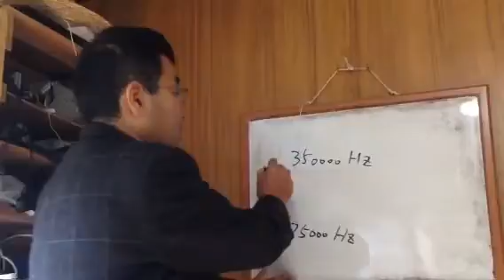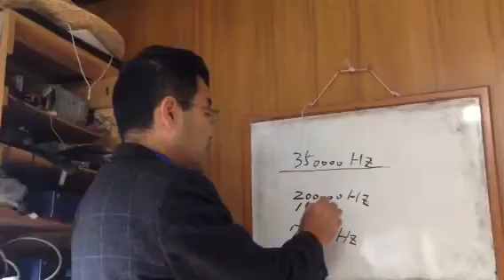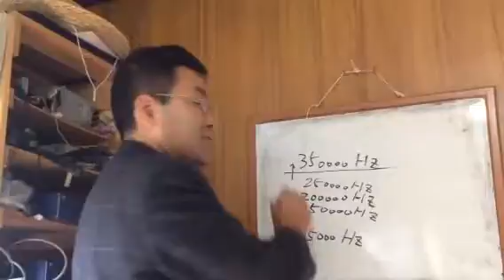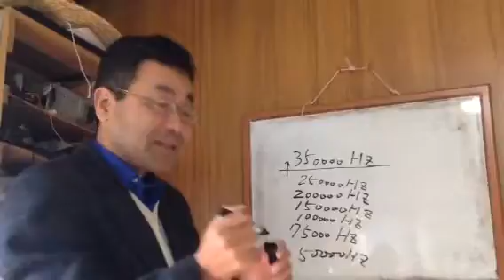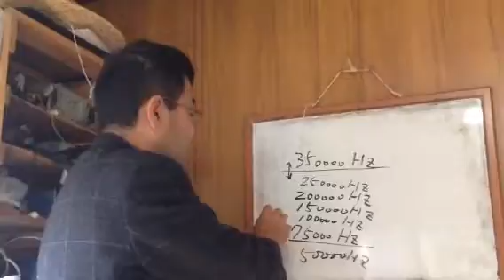★進化段階による周波数と死後の世界との関係① 諏訪